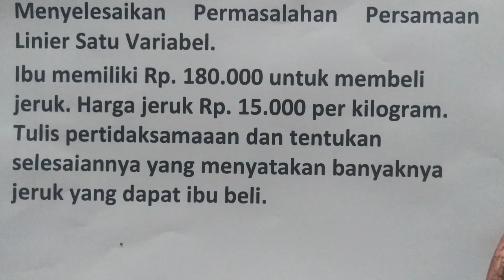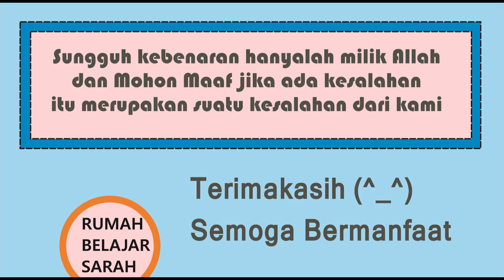Memyelesaikan Permasalah PLSV 6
Judul :
Kelas : 7,8,9,10,11,12
Kurikulum 2013
Semester

Hai!
Hari ini kita akan belajar tentang:

Semoga Bermanfaat!
Selamat Belajar! (^_^)

Belajar membuat puding yuk!